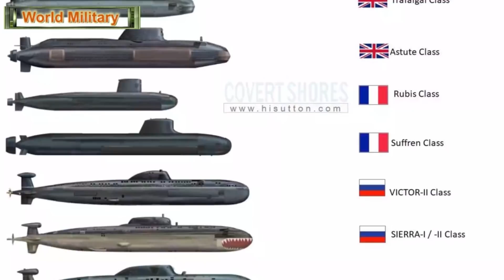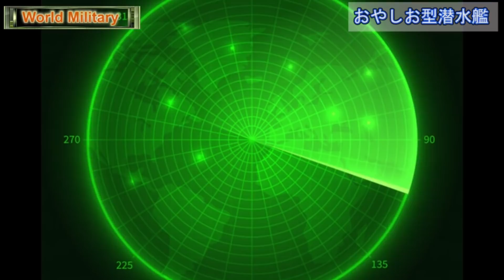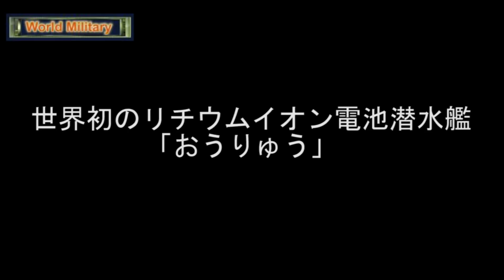衝突したそうりゅう型潜水艦11番艦【おうりゅう】世界初のリチウムイオン電池の潜航時間はどのくらい？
2020年3月5日、世界初となるリチウムイオン電池搭載潜水艦が就役した。
その名は「おうりゅう」

そうりゅう型の11番艦となる「おうりゅう」は動力がリチウムイオン電池になったことで潜行時間がさらに向上しており、作戦行動上において有利になった。
リチウムイオン電池搭載の「おうりゅう」は各国から注目を浴びている。
今回は日本の潜水艦にフォーカスして最新のおうりゅうを含め、現役のおやしお型、そうりゅう型の特徴を解説していこう。

0:00 日本の潜水艦
1:17 おやしお型潜水艦
3:57 そうりゅう型潜水艦
5:24 世界初のリチウムイオン電池潜水艦「おうりゅう」
6:36 潜水艦のバッテリー充電とは？
8:04 海上自衛隊の潜水艦　まとめ